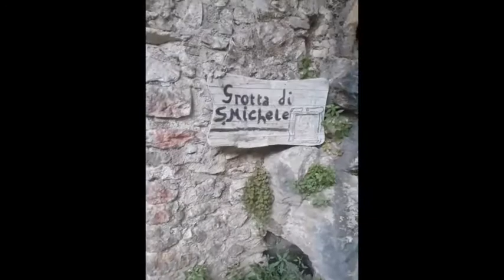GIANLUCA MARTONE,25721, LA SUGGESTIVAGROTTA DISAN MICHELE DI FAICCHIO EL'ATTACCOTERRIBILE DI SATANA